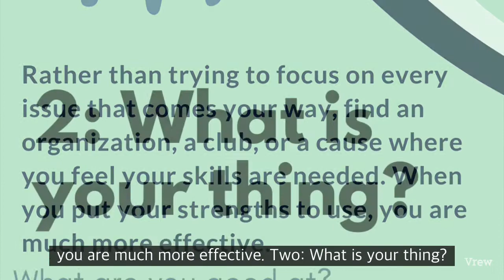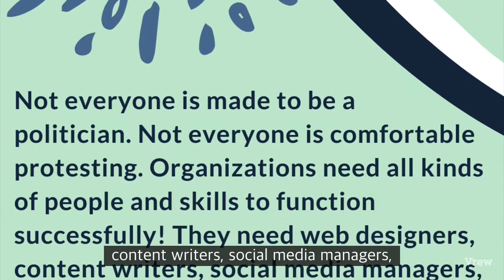"The Power of a Youth Movement" - Yellowwood Youth Blog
This video is a video and audio voiceover of the Yellowwood Youth "The Power of a Youth Movement" Blog post.
I go through a brief history of youth movements and encourage todays youth to continue being activists throughout their lives.